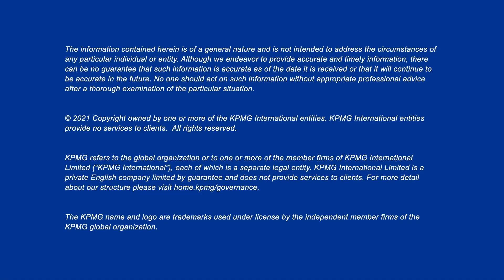Sustainability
Collaborating to power sustainability. Making progress on climate change will likely require action from both businesses and government.